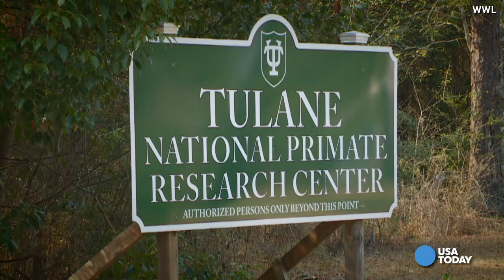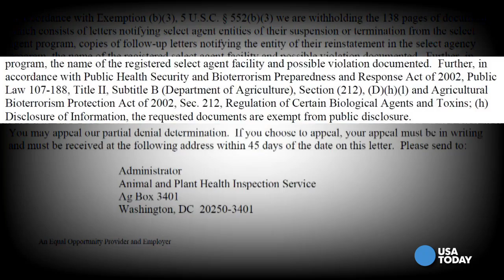Biolabs work with deadly diseases in your backyard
A USA TODAY Network investigation works to uncover details about accidents at biolabs where experiments are done with deadly pathogens. The labs are largely self-policing and often secretive when accidents occur.